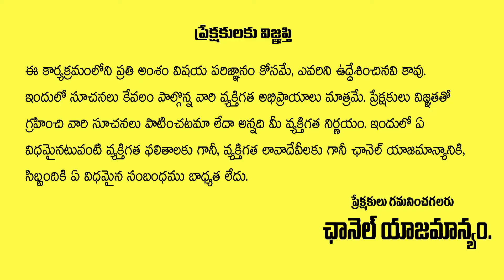TDP Leader Jyothsna Analysis On Delhi Liquor Scam issue | Vijayasai Reddy | KCR| YS Jagan | Aadya Tv